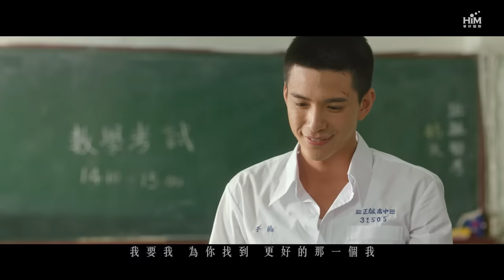F.I.R. [ 星火 Spark ]電影「鬥魚」主題曲 Official Music Video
☛數位收聽『末日青春:補完計劃 』

眾所期待《鬥魚》電影版電影歌曲，邀請當年一起打造鬥魚音樂的F.I.R.團員阿沁及建寧老師，以當年電視劇片尾曲Lydia為音樂原型，譜曲製作全新主題曲星火，與鬥魚再續前緣；在製作的過程中，從上百位新人試唱海選，找到了新女聲「Lydia」，唱出小燕子為愛勇敢的動人旋律。

☛星火 手機來電答鈴下載
☛中華電信用戶：手機直撥700→按4→229855/116429，即可完成

《星火》Spark
電影「鬥魚」主題曲

演唱：F.I.R. 飛兒樂團
詞：藍小邪、F.I.R. 飛兒樂團
曲：F.I.R. 飛兒樂團

記得暖暖的夜空
記得你側臉輪廓
記得沈默之中你把我的手緊握
哪管世界以後會變成什麼

可以不相信永恆
可以不在乎擁有
可以不理明天會有多麽的洶湧
只想記住此刻我有多快樂

風吹過 遠遠的星像快墜落
就只有 我們看見它閃爍
微弱卻用力的 擦亮夜空
多像你的眼中我倔強笑容

我要我 盛放心中 快要熄滅的花火
我要我 救活命中 快要逝去的英勇
我要我 為你找到 更好的那一個我
幸福像星火 一點就足夠 燎原今後
渺小的星火 燃燒過才懂 夢是什麼

若星光 忽明忽暗 太莫測
我願意 為了你 閃爍
若彩虹 終究蒸發成 華麗泡沫
我願做你世界裡 那最倔強的執著

Oh~~~
我這顆星火 燃燒過才懂 愛是什麼

製作：陳建寧、謝文德
製作協力：許哲魁
編曲：郭偉聰
吉他：阿沁、郭偉聰
貝斯：郭偉聰
鍵盤：陳建寧
鼓：李守信
弦樂：張浩，龐闊，張琴，楊爽，顏柯，劉瑞，崔方晗，倪冰雪，何輝，畢芳，楊曉宇，張平，郎瑩，王瑤
合聲：Lydia、謝文德，陳建寧、阿沁
錄音師：黃欽勝、亦臣
錄音室：強力錄音室，無限延伸錄音室
混音師：黃欽勝
混音室：強力錄音室